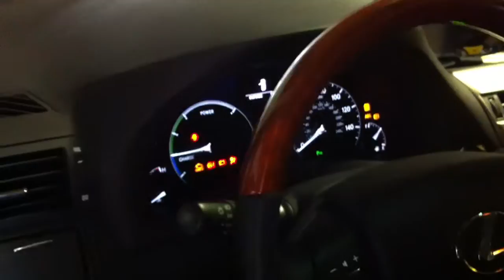New 2010 RX450H won't start, this is third time it happened after I bought few weeks ago. First time, it took me 30 minutes to get it started again, this time only couple of minutes. You can see from video, it doesn't matter if I push and release power button quickly or keep on hold it, it won't work. Strange thing is when I try to pump the brake few times, when I push the power button, it actually kicked back .